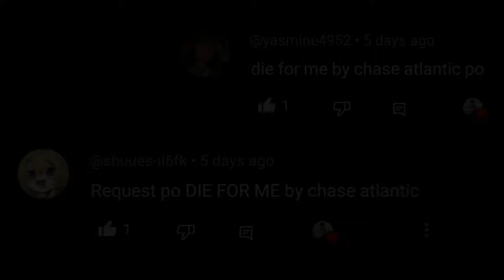DIE FOR ME |©Chase Atlantic |【Guitar Cover】with TABS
Gears and Effects:
Guitar - RJ Basic Electrics Vibecaster
NUX MG-300 Patch ( Dual Rect amp, Rect 412 Speaker Cabinet, Condenser C414 microphone, Noise Gate, Analog Delay, Hall Reverb )
M-Vave Mini Universe Pedal (Hall)

DAW - Reaper